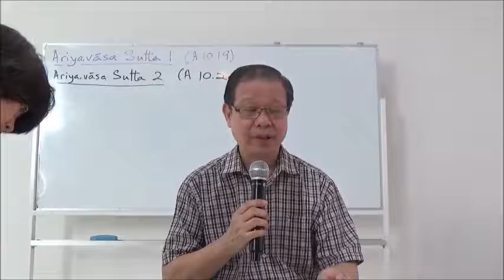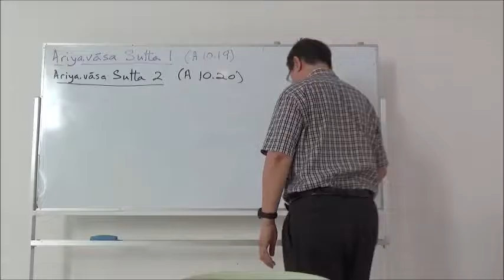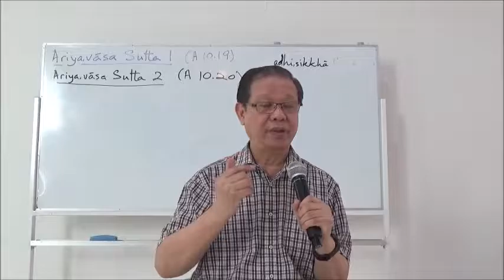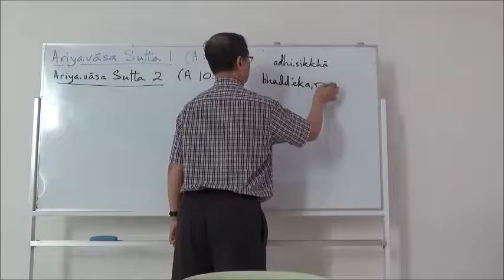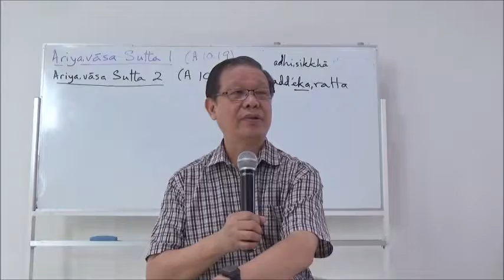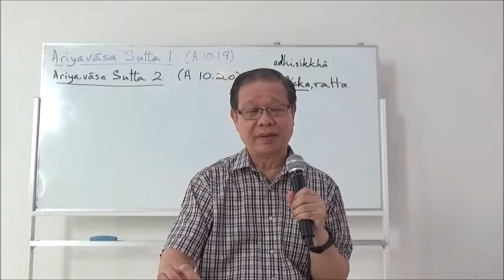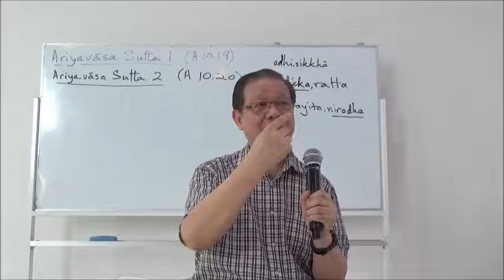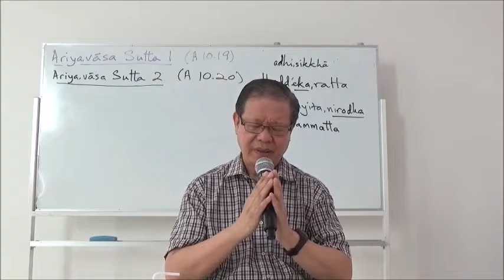An arhat's lifestyle Piya Tan 170122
The 10 qualities of an arhat.